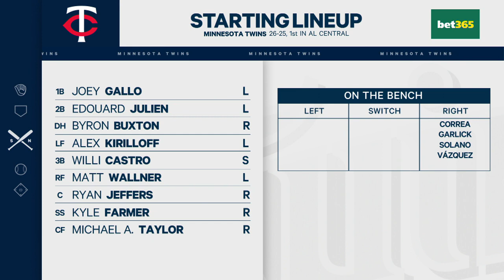Blake Murphy on Sportsnet Blue Jays Central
Blake Murphy on Sportsnet Blue Jays Central, May 27